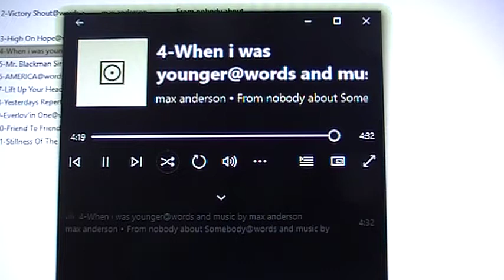4a-When I Was Younger@words and music by max anderson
4a-When I Was Younger@words and music by max anderson (maxandersonable)